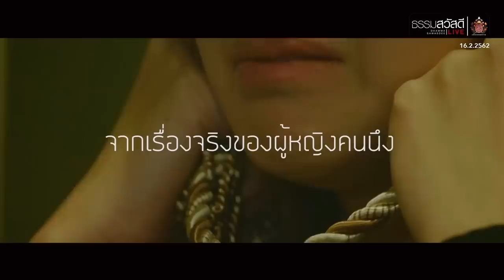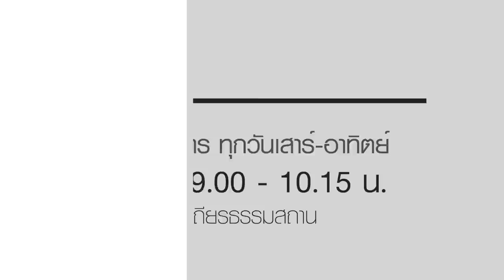ธรรมสวัสดี LIVE วันเสาร์ที่ 16 กุมภาพันธ์ พ.ศ.2562 : รักแท้ หรือแค่ หลง HD